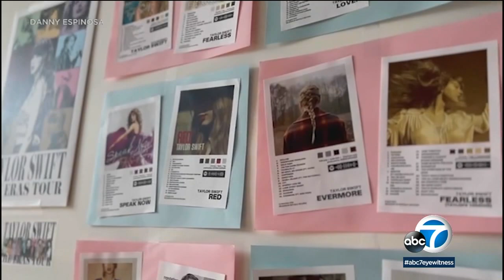Taylor Swift fan on life support has special wish for superstar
"She's fighting for her life." Danny Espinosa's daughter Demi is on life support as she battles a rare heart condition. Espinosa says his 13-year-old's ultimate dream is to see Swift perform in person, but due to her medical circumstances, that isn't possible. That's why this girldad has a special request for the pop megastar.